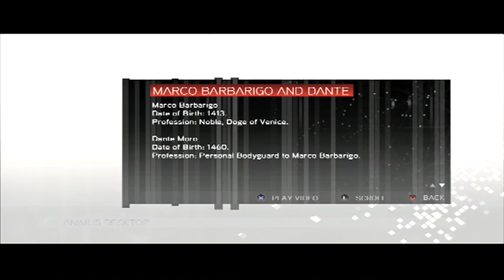Assassin's Creed 2 #9 Shoot The Flying Demon